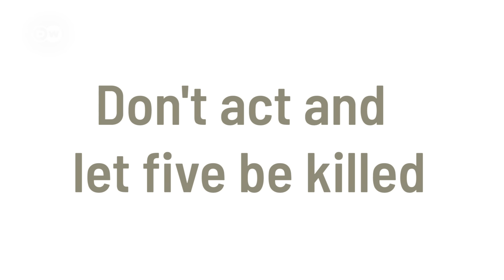This Robot would let 5 People die | AI on Moral Questions | Sophia answers the Trolley Problem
Would a robot kill a human being? Many people ask themselves this question. Sophia is one of the most famous AI worldwide. We have her as a guest and ask her the trolley problem. How will the AI answer this moral question? How would you solve the trolley problem? Write it in the comments...